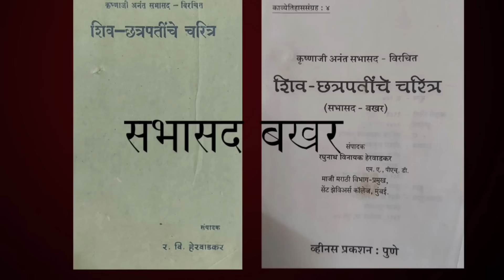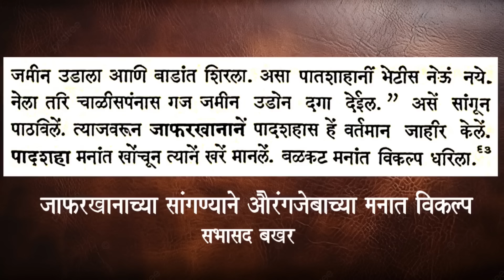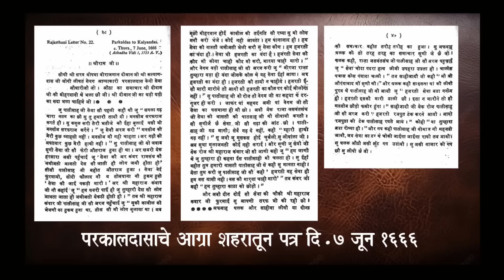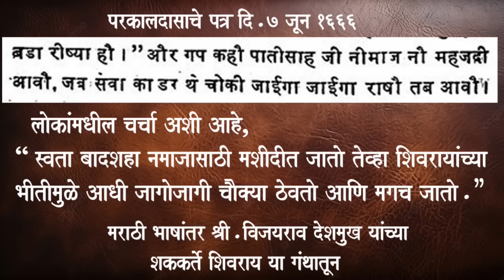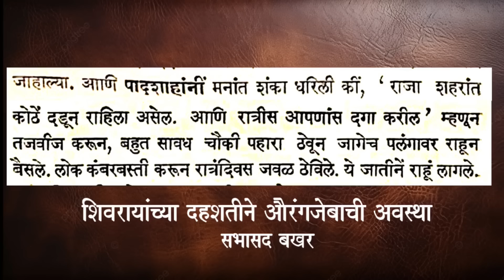जेव्हा औरंगजेब स्वतःलाच बंदीस्त करुन घेतो! शिवरायांच्या दहशतीचा थरार!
शिवरायांच्या नजरेने धास्तावलेला औरंगजेब! नमाजाला जाताना बंदोबस्तात जाणारा औरंगजेब! शिवराय निसटले त्यादिवशी पलंगावर जागत बसलेला औरंगजेब! ही आहेत द आग्रा फाइल्समधील लपलेली पाने! शिवरायांच्या सर्वव्यापी दहशतीचा थरार! महाराजांच्या आग्रा सुटकेतील निसटलेली दहशत! औरंगजेबाचे पलंगावर जागरण! इलाका मोगलांचा! धमाका शिवरायांचा!
शिवरायांना कैदेत टाकणारा औरंगजेब जेव्हा स्वतःलाच बंदीस्त करुन घेतो!
 हा आहे समकालीन लेखकांच्याच लिखणातील 'शिवरायांच्या सर्वव्यापी दहशतीचा थरार!'
हा अपरिचित पण महत्त्वाचा आणि रंजक इतिहास जरूर पहा आणि शेअरही करा.*
औरंगजेबाच्या उत्तरांनी विद्वानांची बोलती बंद झाली !
संभाजीराजांना पकडून द्या! अक्कलवानांची बोलतीच बंद